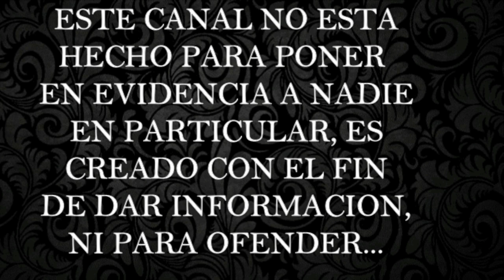El narcotráfico en México 'empuja' el tráfico de drogas a Centroamérica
MOSTRAR MAS.

El Trafico De Drogas En Las Fronteras.

El tráfico de drogas en los países centroamericanos es controlado por los cárteles de la droga de México, que dominan y organizan el trasiego de droga a lo largo del Atlántico y del Pacífico, señala un listado anual de la Casa Blanca.

El crecimiento del problema ha provocado que por primera vez aparezcan en la lista de los países con mayor tránsito y producción de narcóticos otros tres latinos: Costa Rica, Honduras y Nicaragua. Panamá y Guatemala ya habían sido señalados anteriormente.

"A medida que México y Colombia continúan aplicando presión sobre los narcotraficantes, los países de América Central son cada vez más vulnerables para el tráfico de cocaína y otras drogas que son destinadas primordialmente para el mercado de Estados Unidos", indica el Memorando Anual de la Casa Blanca.

La lista de 20 naciones que implican un foco rojo para el trasiego de droga incluye Afganistán, Birmania, India, Laos, Pakistán. Y de América latina y el Caribe están México, Colombia, las Bahamas, Bolivia, Costa Rica, República Dominicana, Ecuador, Guatemala, Haití, Honduras, Jamaica, Panamá, Nicaragua, Perú y Venezuela.

El texto expone que están creciendo los lazos entre los criminales de América Latina y África Occidental para traficar drogas.

El documento, firmado por el presidente estadounidense Barack Obama, fue dado a conocer la noche del 16 de septiembre, cuando en México la celebración por el Bicentenario de la Independencia continuaba.

La lista de certificación debe ser enviada por ley al Congreso cada año, para que determine a lo largo del año la política de colaboración antinarcóticos con esos países.

La Administración de Servicios Sanitarios Mentales y de Abuso de Sustancias (Samhsa, por sus siglas en inglés), informó el jueves que el consumo de drogas ilegales en Estados Unidos aumento en 2009 hasta un 8.7%, el nivel más alto desde 2002.

"La presencia de un país en la lista no es necesariamente un reflejo adverso de los esfuerzos antinarco de su gobierno o del nivel de cooperación con Estados Unidos".

El gobierno de Estados Unidos explicó que hay factores geográficos, comerciales y económicos que permiten que el tránsito y la producción de drogas en estos 20 países crezcan a pesar de los esfuerzos de sus gobiernos para frenar el narcotráfico.

"Bolivia, Birmania y Venezuela son países que han fallado considerablemente durante los últimos 12 meses en cumplir con sus obligaciones en virtud de los últimos acuerdos antinarcóticos internacionales".

Afganistán sigue siendo el mayor productor de opio y el proveedor número uno de heroína, mientras que Pakistán es el país con el mayor tránsito de opiáceos y hachís.